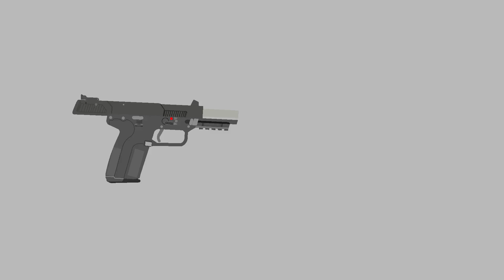old fn five seven (no sound)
made in sticknodes